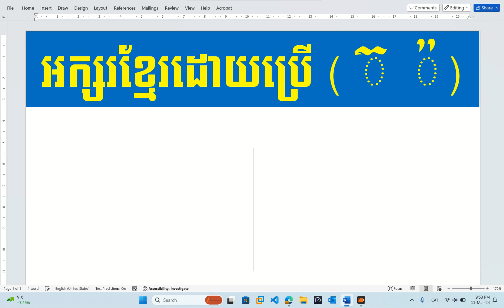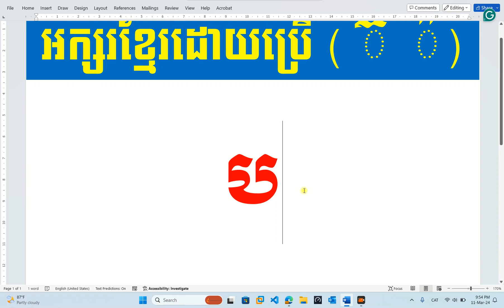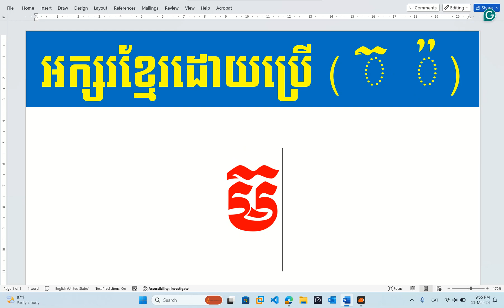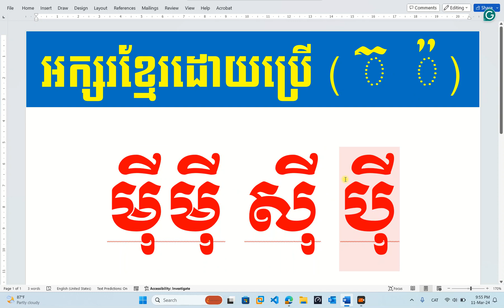របៀបវាយអក្សរអ៊ី ស៊ី ប៉ី ម៉ីម៉ី Type khmer unicode | rean khmer computer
How to type khmer Unicode with អក្សរអ៊ី ស៊ី ប៉ី ម៉ីម៉ី